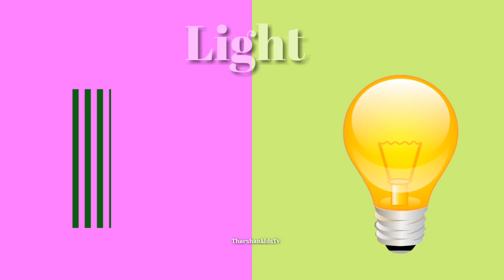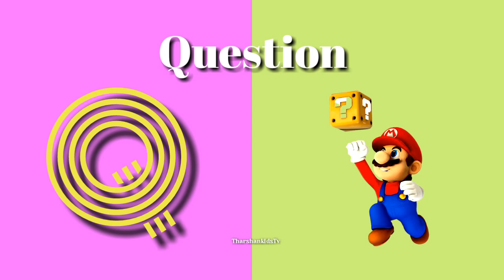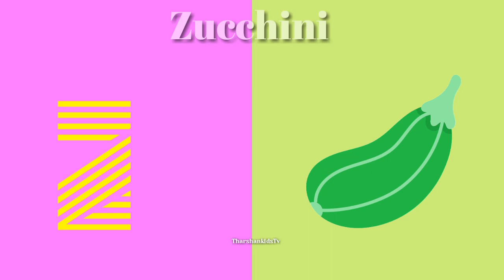phonic song alphabet song abcd song abc song abcd for kids aforapple bforball tharshankidsTv atoz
Learnings videos
kids videos
baby song
children video
alphabet videos
kids song
phonics song
abcd song
trending videos
English
tamil
Education videos